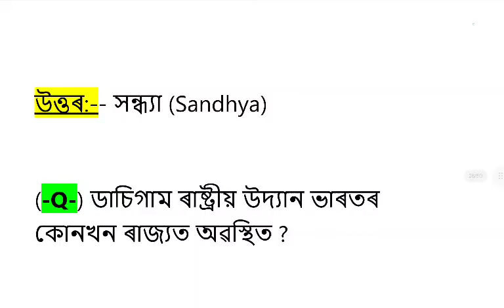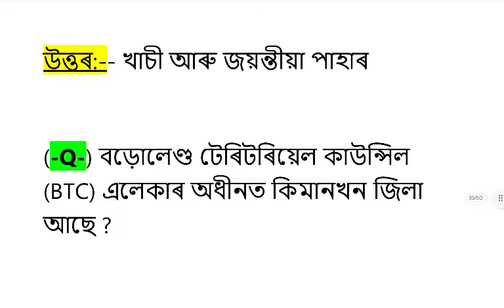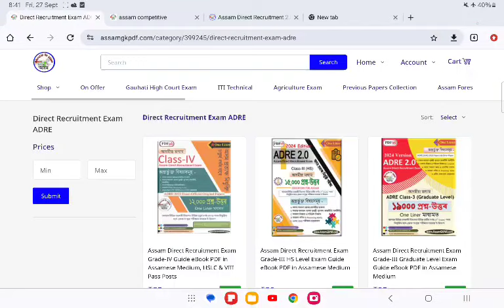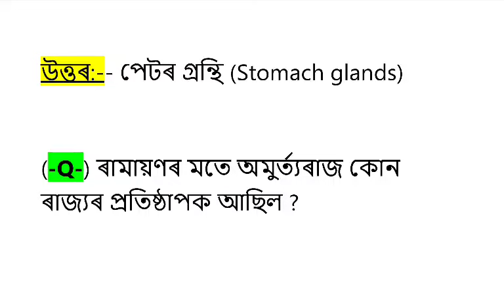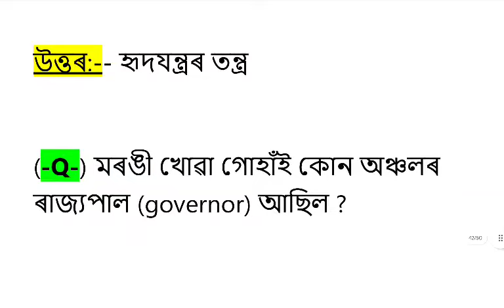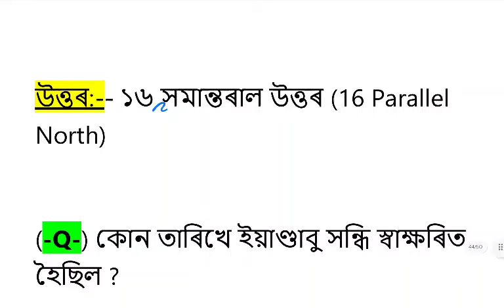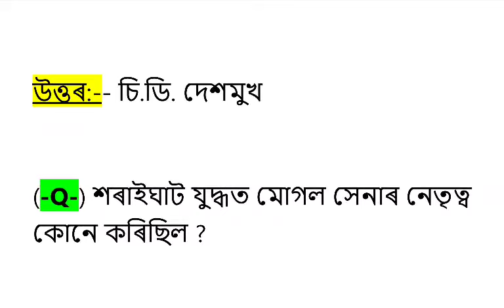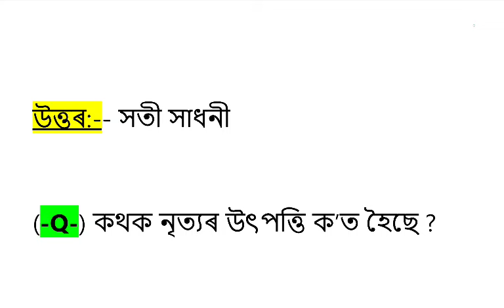ADRE 2.0 ADRE GK Social Studies, Assam GK Answer 2024 for Grade 4 and Grade 3 Exam (Class-36)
GK For ADRE 2.0
General Knowledge in Assamese for ADRE.
Social GK Class.
CLASS-36

🎯 Driver পদৰ বাবে PDF কিতাপ (অসমীয়াত)
Rs.79/- Only

🎯 ইংৰাজী মাধ্যমত 45000 প্ৰশ্ন-উত্তৰ All Exam Guide Book PDF  [Rs.450/-]

🎯 অসমীয়া মাধ্যমত 40000 প্ৰশ্ন-উত্তৰৰ All Exam Guide Book PDF  [Rs.499/-]

আমাৰ পৰা PDF eBook কিদৰে কিনিব তথা Download কৰিব
সেই বিষয়ে জানিবলৈ তলৰ Video টো চাওঁক